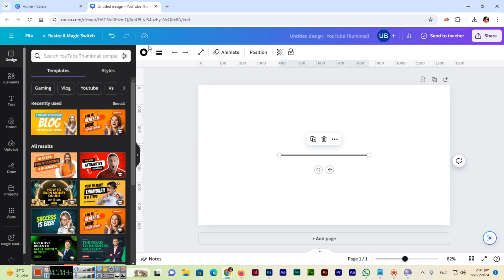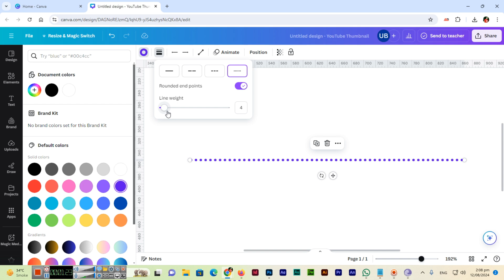How to Work with Lines in Canva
Learn how to work with lines in Canva in this easy tutorial. Perfect for beginners looking to add a professional touch to their designs!